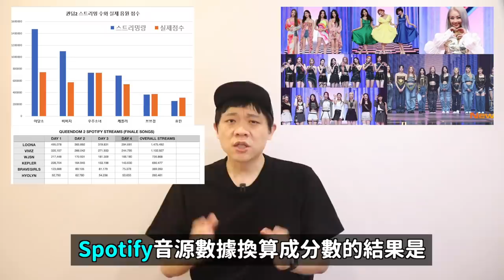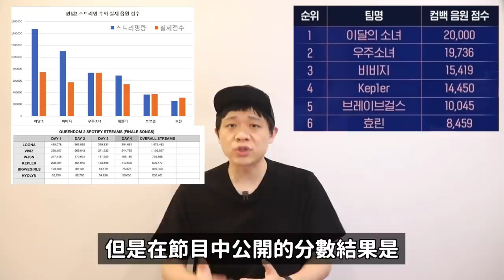六組女團最後一場舞台..《QUEENDOM2》最終排名引起造假爭議的理由？DenQ